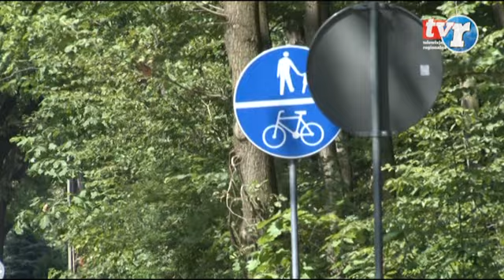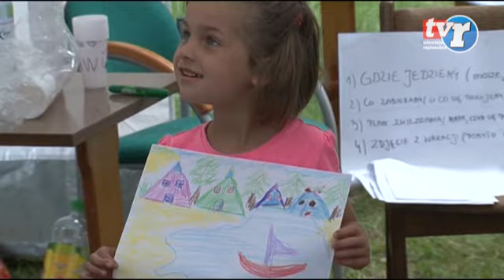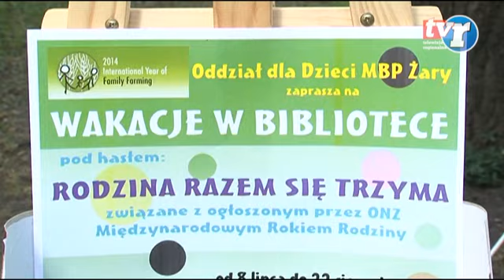Wiadomości Regionalne 22.07.2014